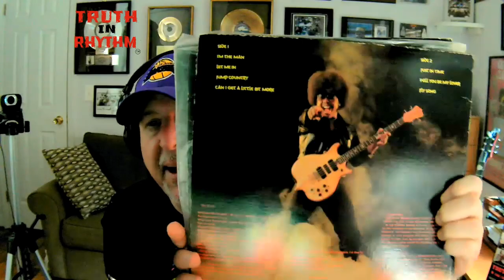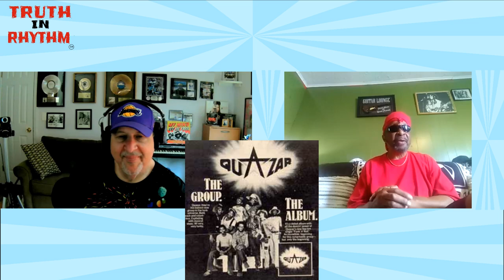"TRUTH IN RHYTHM" - Kevin Goins (Quazar, General Caine), Part 2 of 2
Featured in TIR Episode 215, Part 2 of 2 (see Part 2 here ): Singer-guitarist Kevin Goins, who along with his legendary brother Glenn Goins, co-founded P-Funk offshoot band Quazar, and Kevin was a also member of General Caine’s group.

Along the way, Kevin Goins also teamed with leading Parliament-Funkadelic players Bernie Worrell and Tyrone Lampkin on the Space Cadets’ 1981 album. In more recent times, among other musical pursuits, he has served as the lead vocalist for the hardcore funk band known as P-Theory.